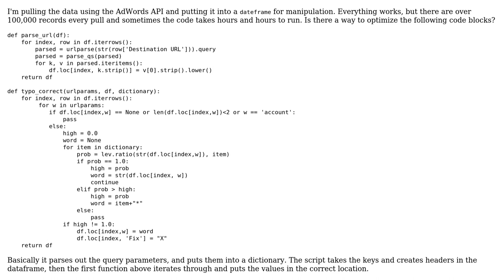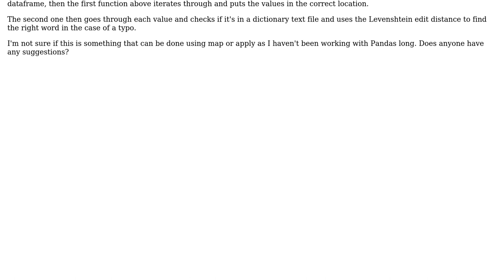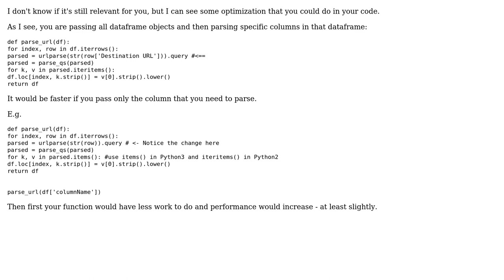Code Review: Parsing URLs in Pandas DataFrame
With thanks & praise to God, and with thanks to the many people who have made this project possible! | Content (except music & images) licensed under CC BY-SA | Music | Images & others | With thanks to user Stephen Rauch user simkusr user Ryan Allen user RubberDuck and the Stack Exchange Network Trademarks are property of their respective owners. You are responsible for your own actions.